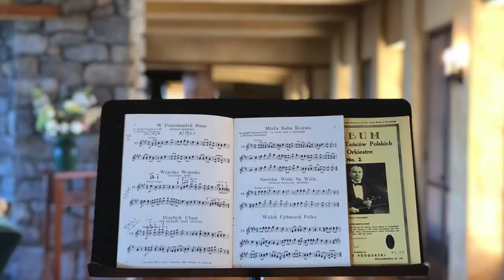Gregory Docenko Dyngus Day Violin Performance at Graycliff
Gregory Dockeno of the Docenko Bros performs several songs at Graycliff.

Originally filmed as part of the program for fundraising event, Hoppy Dyngus Day: A Virtual Beer Tasting Event With Graycliff & Flying Bison on April 5, 2021.